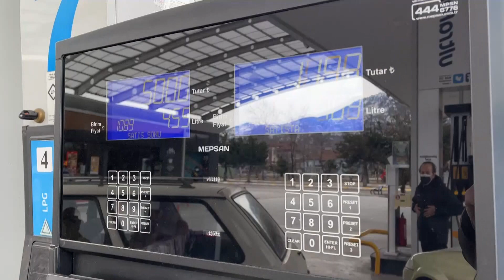araç sahiplerini sevindiren haber